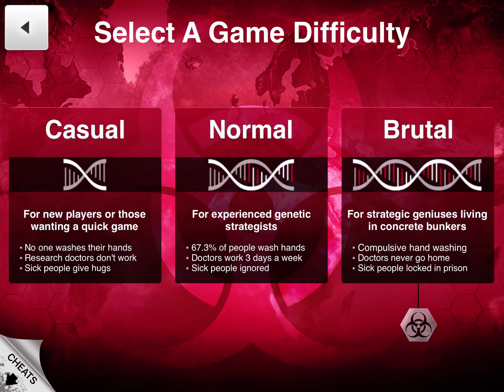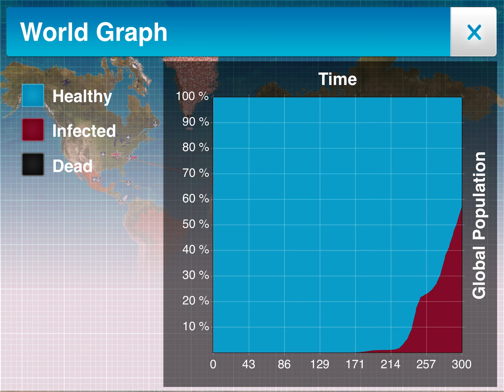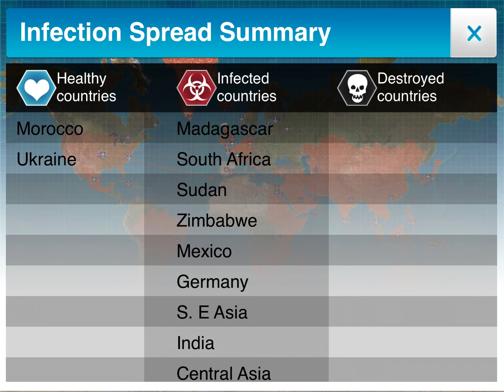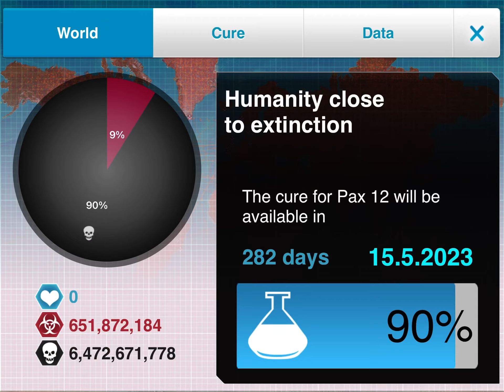Plague inc neurax worm scenario